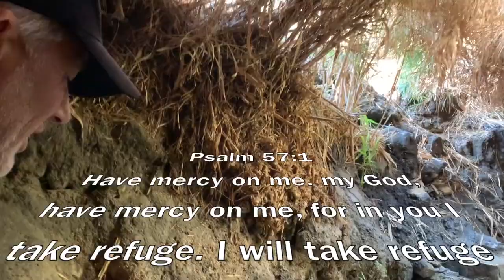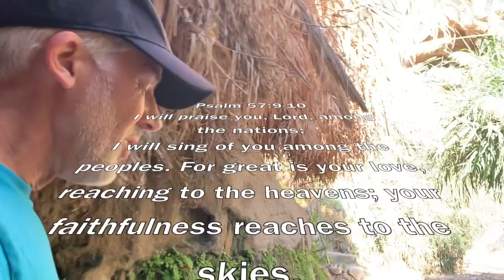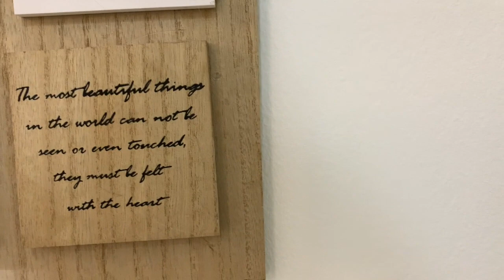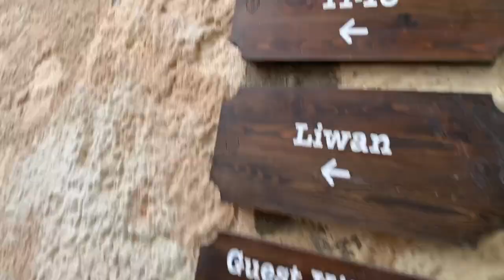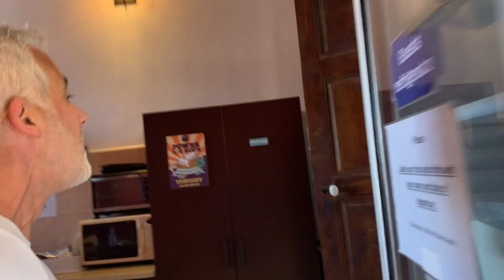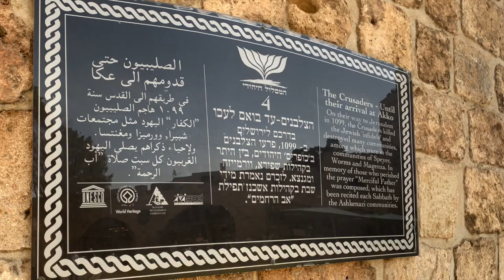Gary's Visions of the Holy Land Sermon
Gary's sermon from Israel, March 2020.